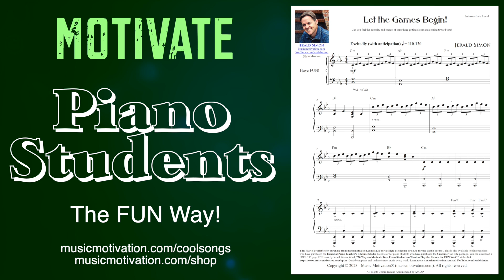Let the Games Begin by Jerald Simon - Fun Intermediate level Piano Music for Piano Students